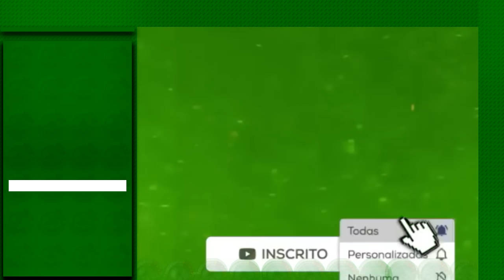Bilionário da Cimed Implora Pra ficar no Palmeiras! Anúncio Oficial! Nova Estrela Mundial! Globo...